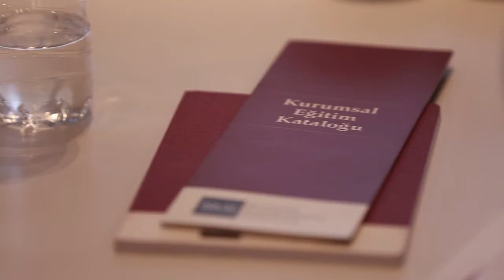Marmara Üniversitesi - Dış Ticaret Uzmanlığı Sertifika Programı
Marmara Üniversitesi ve Business Management Institute işbirliğinde geliştirilmiş ve 3 senedir aralıksız olarak açılmakta olan Eğitim Programının amacı; bu alanda gerekli bilgi ve yetkinliğe sahip, en güncel örnekleri incelemiş ve pratik uygulamaya yönelik eğitim almış; Profesyonel Dış Ticaret Uzmanları yetiştirmektir.

Business Management Institute & Marmara Üniversitesi

Dış Ticaret Uzmanlığı Sertifika Programı
60 Saat (5 Haftasonu) - Göztepe Kampüsü